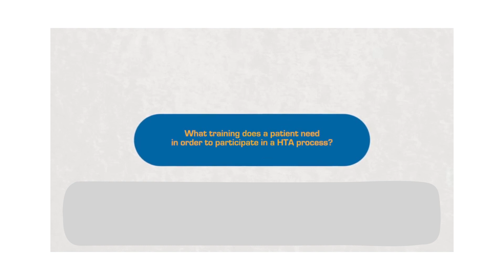What training does a patient need in order to participate in an HTA process? [NL]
Jan Geissler, Mary Baker, and Eibhlin Mulroe share their views on what training patients need to participate in an HTA process.

”Enhance your reading experience by turning on the subtitles of the video.”